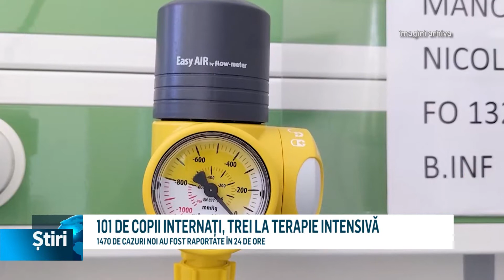101 DE COPII INTERNAȚI, TREI LA TERAPIE INTENSIVĂ